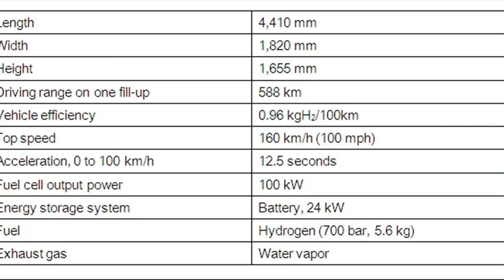hyundai ix35 hydrogen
hyundai hydrogen powered car ix35
hyundai fuel cell 2012
hyundai tucson ix35 hydrogen
hyundai fcev